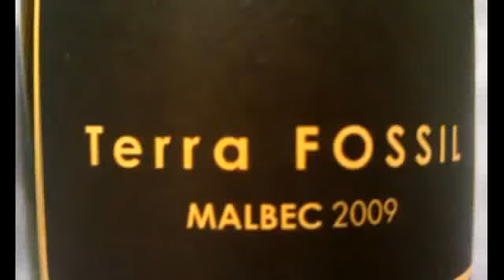Terra Fossil with Misti Dawn Garritano!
The talented Misti Dawn Garritano and TF have some wine madness fun!